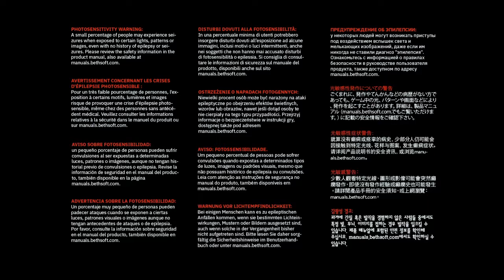DOOM Eternal Master level Cultist bases